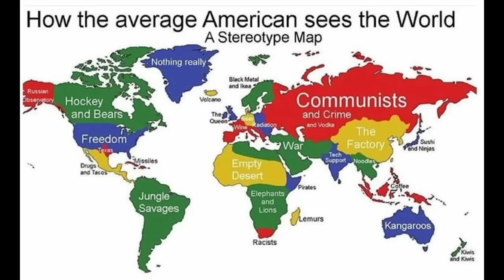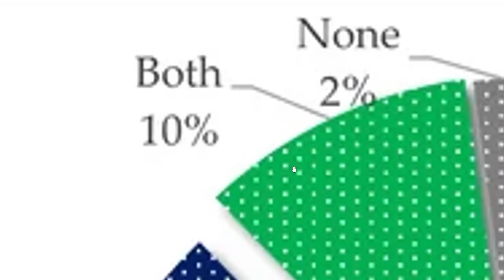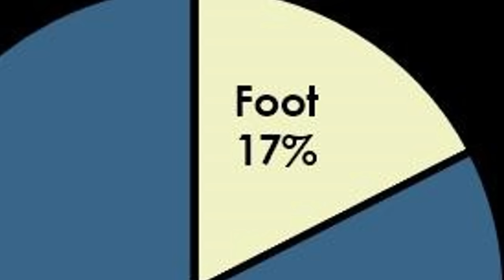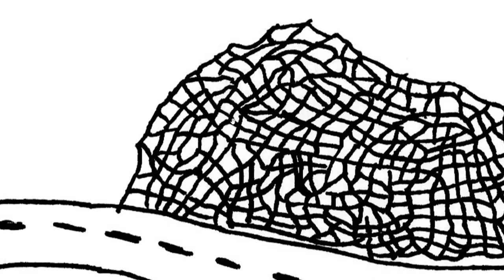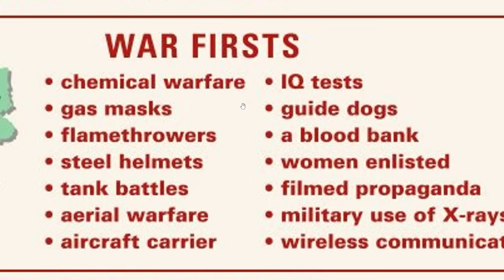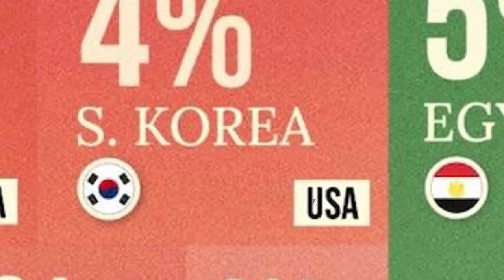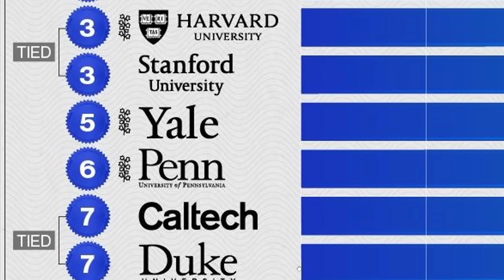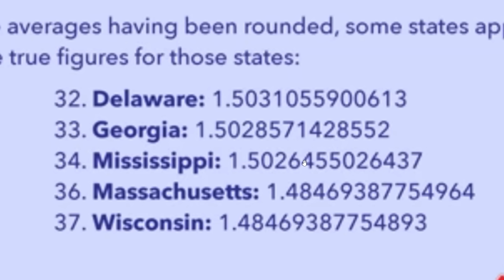Which Place POOPS the Most?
Timothy Darkcaster
Astrakonix
Diary of a Wimpy Kid The Catfish
Ivan Lima
Kade Kennedy
Jason Ticus
Martin Kozlovský
ortin 5610
Robert Elonich
sebby if you hear this i love you
TheGreatRalphy
TheMexican760
Lemonnz_Limez
LuxembourgLover
RyeThePie
why am I doing this
ZaneyBoi
JohnDenver
KirinoIsBestGirl
InquisitorXarius
Jack Traven’s annoying friend
Fredrik Tibblin
GoodOldRyah
I can't sleep without Drew's voice
aaron fleischner